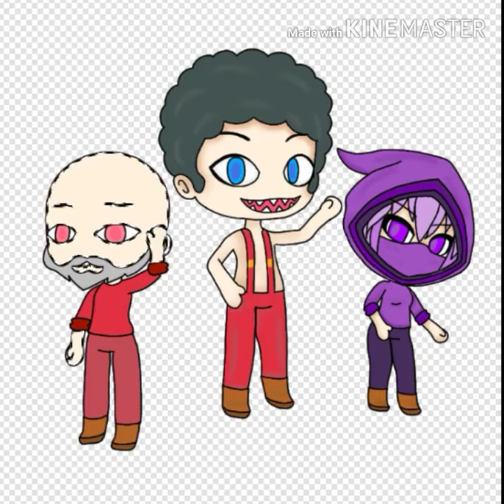Speed paint gacha life (wheel barrow)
Yeaaaa